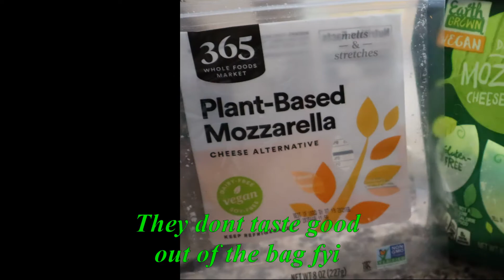Homemade Pizza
Makin' some homemade Pizzas all in well under $20